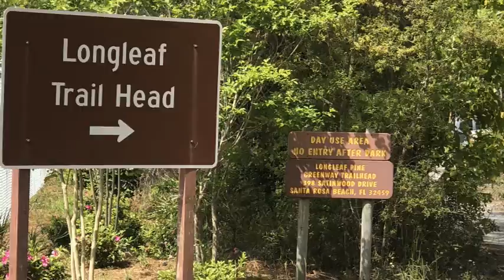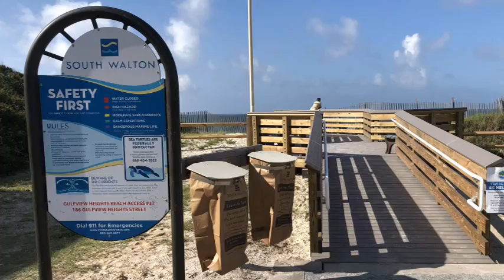Lot 5 Woodland Dr., Santa Rosa Beach FL | UNBRANDED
For more information about LOT 5 WOODLAND DR. please contact Greer Denny.

Greer Denny, Realtor®
Greer At The Beach